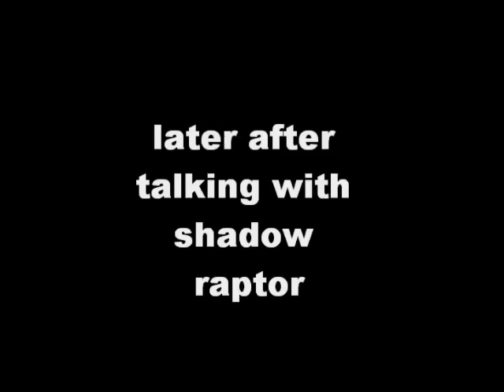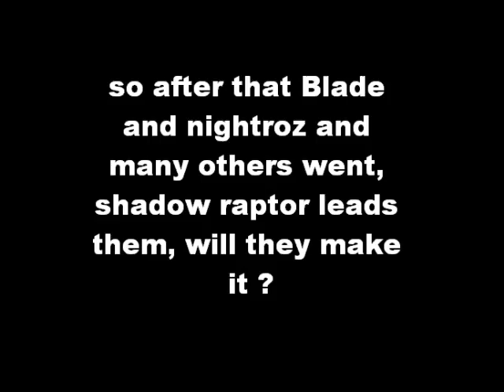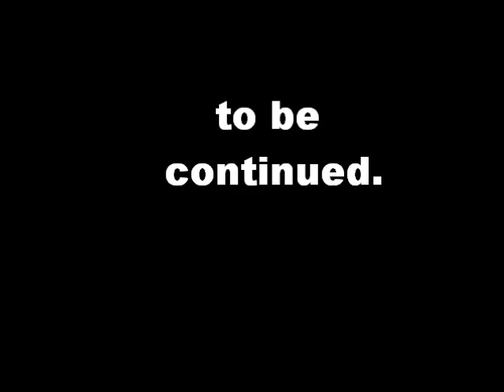Life at Blade26744 Ep 4 part (2-3)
well here part 2,